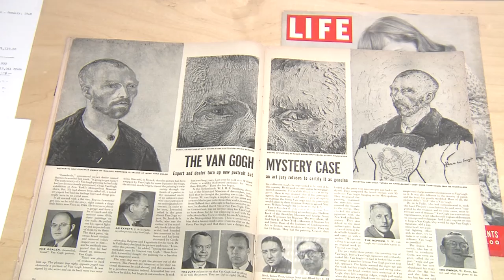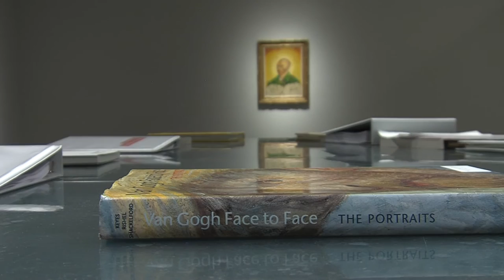Demo Reel: Marissa Schwartz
A compilation of clips featuring Marissa Schwartz, multi-media journalist. The first minute features different live reports. The final segment, a long-form story.